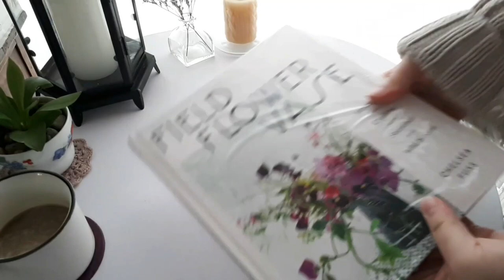MECONOPSIS | Cold Process CP Soap Making | The Igorot Soaper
This soap was inspired by the Himalayan Blue Poppy, a real blue flower.

Poppies are relatively easy to draw and very forgiving. It is one of my favorites to draw on soap. I added a stalk for this design. I used sky-blue mica for the flower head.  Hope you enjoyed watching how I made this poppy soap.

This is a soap-making video made by a hobbyist soap maker.

Please turn on Subtitle in the video settings.
I used an automatic translator, so I apologize if there are any mistakes.
Also, if you have any questions, please leave them in the comments below.

SOAP MAKING NOTES:

- I always work in grams and Celcius.
- I may not always show it but I scrape every bit of soap from my containers so that I don't waste anything.

TIMESTAMPS

00:00 Intro
00:52 Soap-Making Day
01:02 Color Prep
01:33 The Pour
01:58 Flower Stem Swirl
02:25 Flower Head Pour & Swirl
05:00 Adding Flower Center
05:55 Happy Mail
06:21 Cutting, Photos
06:30 Outro